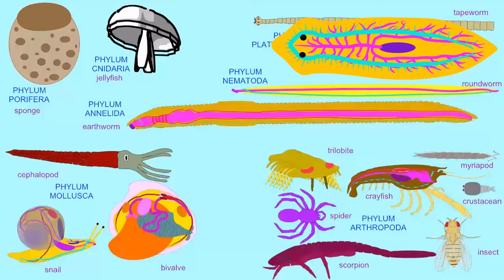FLATWORM DIGESTIVE SYSTEM